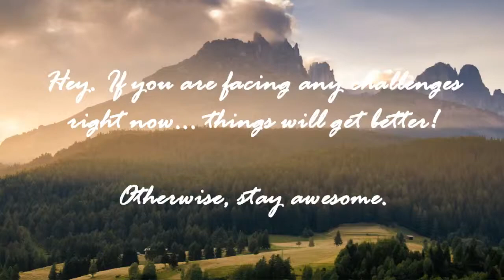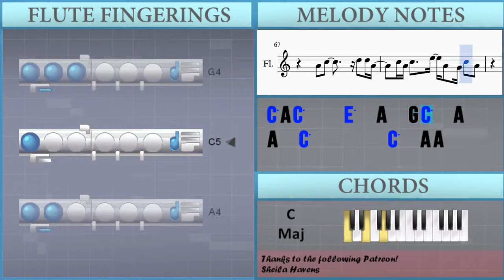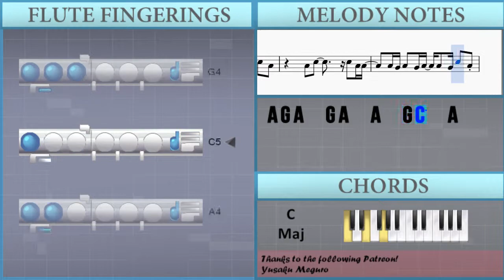How to play Lean On ft MØ by Major Lazer & DJ Snake on Flute (Tutorial)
The easiest way to learn how to play Lean On ft MØ by Major Lazer & DJ Snake on the flute. It's a flute tutorial for Lean On ft MØ by Major Lazer & DJ Snake.

EasyMusicLesson teaches you to play the your favorite instrument, through easy and simple animation so that you too can learn how to play Lean On ft MØ by Major Lazer & DJ Snake on the flute easily. A flute tutorial with visual animation graphic.

Notes of the tutorial:
G4 A4 C5 C5 A4     G4 G4 A4 C5 A4
G4 A4   A4 G4   E4   D4 D4   C4
A4 C5 C5 A4     G4 C5   C5 A4
G4 A4   A4 G4     E4   E4   D4 E4
D4 C4       C4 C4 E4   E4   E4
G4     E4     E4   D4   D4
A4 G4 A4   G4 G4   E4   D4 G4   E4
A4   C5         D5   D5 A4
C5 A4 C5     E5   A4   G4 C5   A4
A4   C5         C5   A4 A4
A4 G4 A4   G4 A4   A4   G4 C5   A4
B4 C5     A4       B4 C5     E4
B4 C5     A4   A4   B4 C5     E4
C5   D5   C5   A4   G4 A4 A4   G4 A4 G4 E4
D4   D5 E5 D5 C5 A4   G4 A4 G4 E4 D4   C4
C5 A4 C5   B4   A4       G4 A4 C5 D5
C5     A4     E4     G4     A4
A4 C5 G4 E4 D5   A4 E4 C5 A4 A4   G4 A4 G4 E4
D5   C5 A4   D5 C5   A4       G4 A4 G4 C5